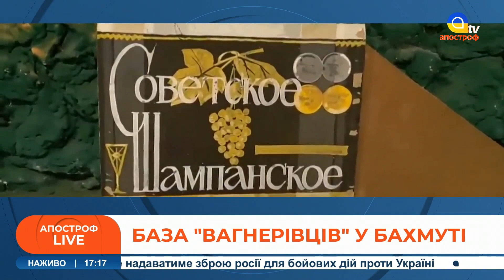“ВАГНЕРІВЦІ” ЗАКІНЧУЮТЬСЯ: після Бахмута відоме ПВК ворога вже не відновиться // Дикий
Спецефіри телеканалу «Апостроф TV» - Ми говоримо правду, а решту зроблять ЗСУ!  В етері: Євген Дикий, "голова Національного антарктичного наукового центру, громадський активіст,
колишній командир взводу батальйону “Айдар”"